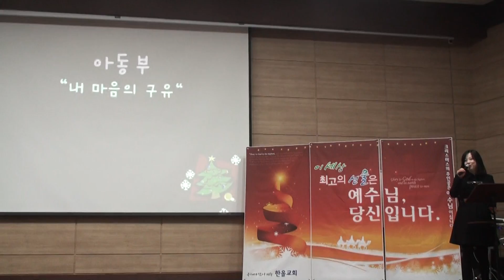2013.12.25.한올교회 성탄예배 아동부 발표